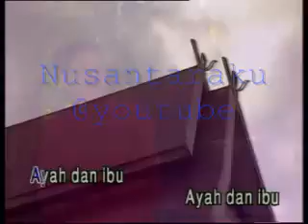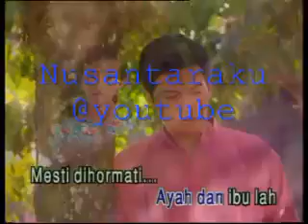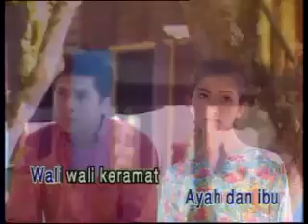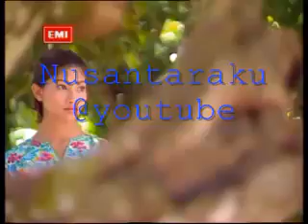Sudirman Ayah Dan Ibu 1981 EMI Original Audio